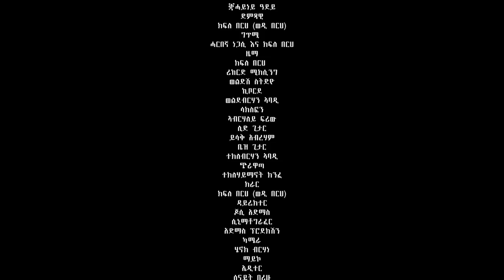Kifle Berhe - Kohayiney Adey | ቆሓይነይ ዓደይ - New Eritrean Music 2021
New Eritrean Music 2021 Kohayiney Adey, a Guayla song by KIfle Berhe.